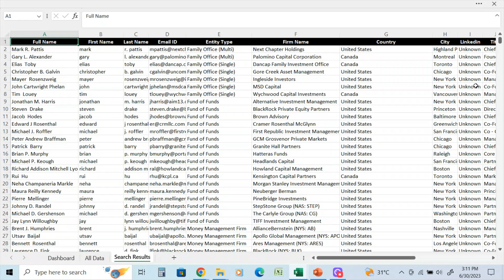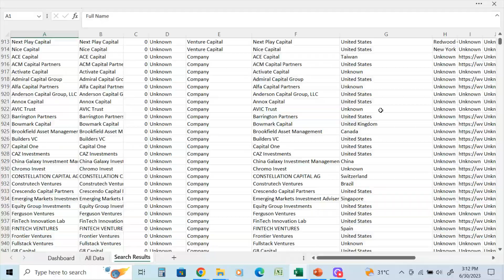Are you Looking For Corporate Real Estate Investors? Find Investors For Your Real Estate Project.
This Video highlights:  “How I Find Corporate Real Estate Investors for my Clients.”

This exclusive Database has over 900 Corporate Grade Real Estate Investors. This database has a mix of company names, key personnel, website addresses and email addresses.

# of Companies and/or Contacts: 996

This is the perfect database for :

Real Estate Investment Firms
Real Estate Brokers and Agents
Financial Institutions
Research and Analytics Companies
Professional Service Providers
Industry Associations and Networking Groups

I use my personal Investor Database with over 250,000 Contacts to find investors in over 100 Sectors! Interested?

My database includes the following sectors:

Technology (Software, Hardware, IT Services)
Healthcare and Biotechnology
Renewable Energy
E-commerce and Online Retail
Financial Technology (Fintech)
Real Estate Development
Manufacturing and Industrial Equipment
Food and Beverage
Artificial Intelligence (AI) and Machine Learning
Education Technology (EdTech)
Clean Technology and Sustainability
Transportation and Logistics
Entertainment and Media
Telecommunications
Consumer Goods and Retail
Pharmaceuticals
Agriculture and Farming
Financial Services and Banking
Travel and Hospitality
Construction and Engineering
Gaming and Esports
Health and Wellness
Fashion and Apparel
Mobile App Development
Social Media and Networking
Cybersecurity
Mining and Resources
Sports and Fitness
Advertising and Marketing
Aerospace and Aviation
Music and Streaming Services
Waste Management and Recycling
Virtual Reality (VR) and Augmented Reality (AR)
Nanotechnology
Artificial Meat and Plant-Based Foods
Chemicals and Materials
Water Technology
Property Technology (PropTech)
3D Printing
Healthtech and Medical Devices
Internet Services and Infrastructure
Renewable Fuels
Financial Inclusion and Microfinance
Data Analytics and Business Intelligence
Genetic Engineering and Biopharmaceuticals
SaaS (Software-as-a-Service)
Space Exploration and Aerospace Technology
Home Automation
Advanced Materials and Composites
Internet Retail and Marketplace
Smart Cities and Urban Technology
Consumer Electronics
Waste-to-Energy
Edutainment
Insurance Technology (Insurtech)
Wearable Technology
E-learning and Online Education
Biometrics and Identity Management
Renewable Energy Storage
Precision Agriculture
Agritech
Digital Health and Telemedicine
Cyber Insurance
Financial Analytics
Air Pollution Control
Clean Water Solutions
Drones and Unmanned Systems
Quantum Computing
Sustainable Fashion
Sustainable Packaging
Electric Vehicles and Charging Infrastructure
Personalized Medicine
Bioinformatics
Renewable Energy Financing
Internet Security
Home Energy Management
Carbon Capture and Storage
Waste Water Treatment
Retail Technology (RetailTech)
Supply Chain Technology
Crowdfunding Platforms
Social Impact Investing
Robotics Process Automation
Autonomous Vehicles
Smart Grid Technology
Internet Service Providers
Financial Marketplaces
Digital Identity Solutions
Industrial IoT
Energy Efficiency Solutions
E-waste Recycling
Gene Editing
Cryptocurrencies and Blockchain
Machine Vision and Imaging
Personal Finance Technology
Sustainable Building Materials